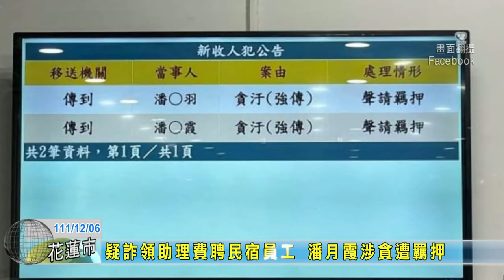20221206 02 疑詐領助理費聘民宿員工 潘月霞涉貪遭羈押